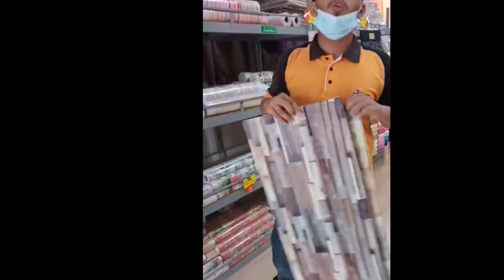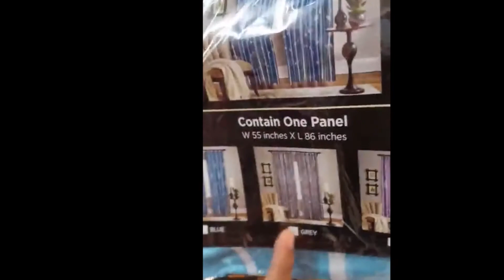Promosi di seridjendela tau ada tau